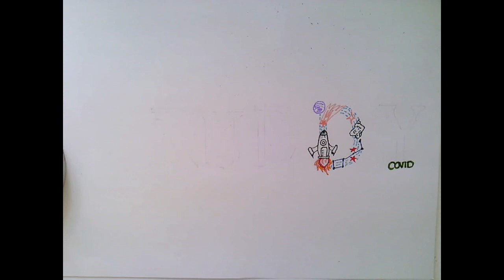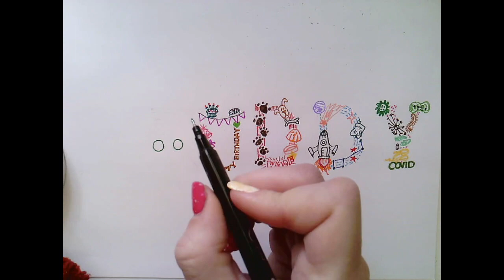AR's birthday card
This video is about AR's birthday card